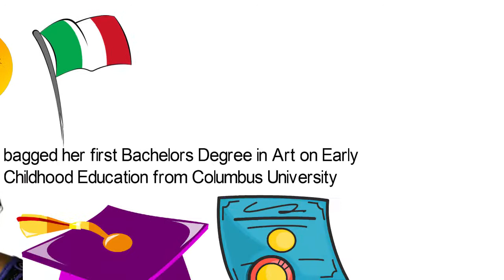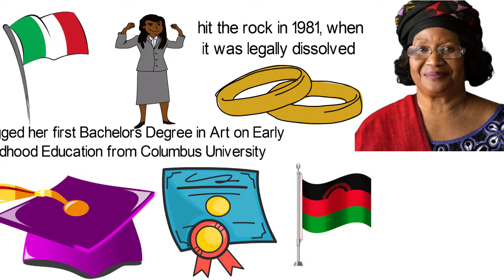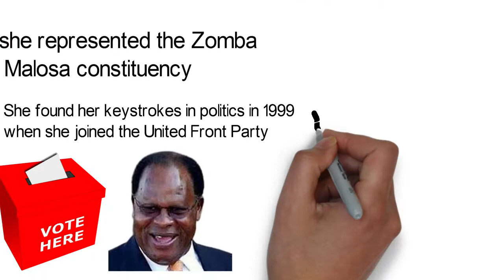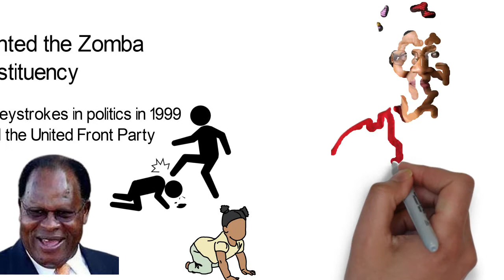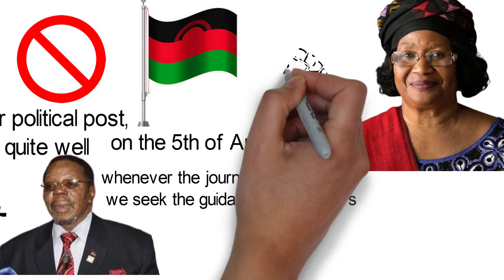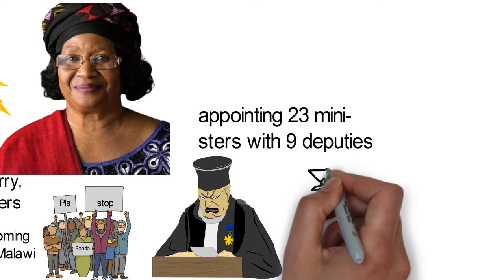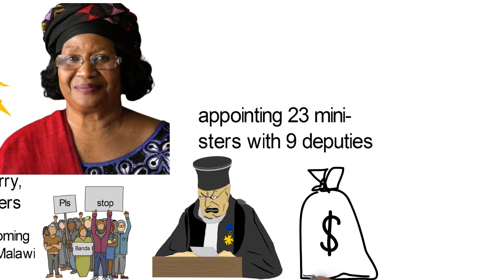Biography of Joyce Banda,Origin,Education,Family,Policies,Achievements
the first Female Vice President of Malawi in 2010, second Female President on the African continent and that woman would be Joyce Banda. Joyce Hilda Ntila (Banda) was born into a disciplined family, which her father Gray Ntila was a ‘visionary police officer’ and mother Edith Chimwele, who took the main responsibility to train her alongside 4 siblings. Joyce was born on the 12th  of April 1950, in Malemia Village, Zomba District...where she saw through her elementary and high school.